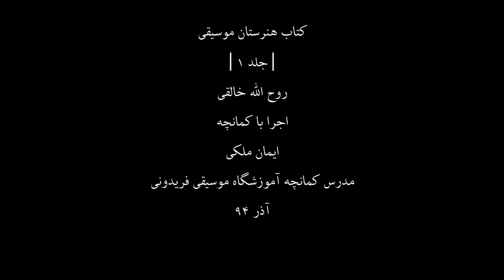کتاب هنرستان1،روح اله خالقی،کمانچه ایمان ملکی،26،مدرس آموزشگاه موسیقی فریدونی،آذر94.mp4